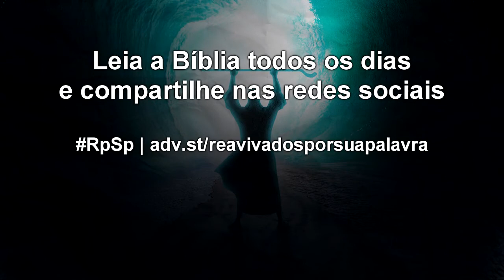Êxodo 20 - Reavivados por Sua Palavra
Os mandamentos são guias para as pessoas viverem. Obedeçamos aos mandamentos e teremos uma vida próxima da vontade de Deus. Quem obedece a Deus, vive em segurança.